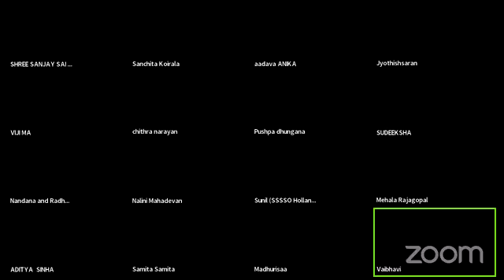DAY 8 SOUL BLOSSOM CHILDREN AND GURUS BHAJAN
OFFERED AT THY DIVINE LOTUS FEET OF BHAGWAN SHREE SANJAY SAI BABA.